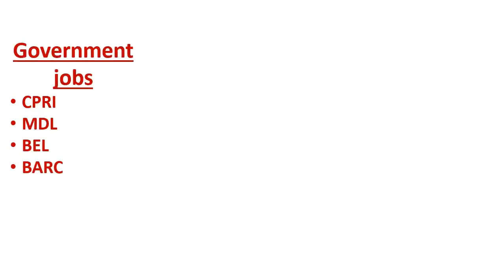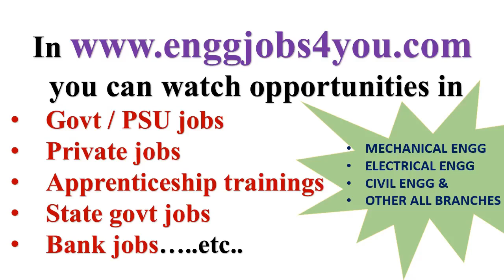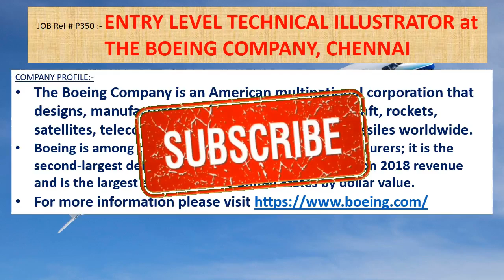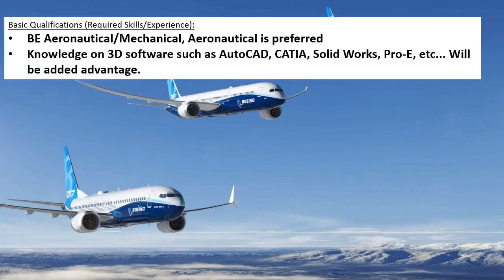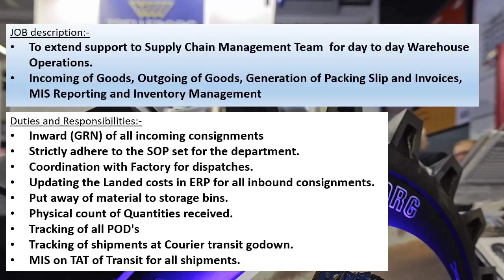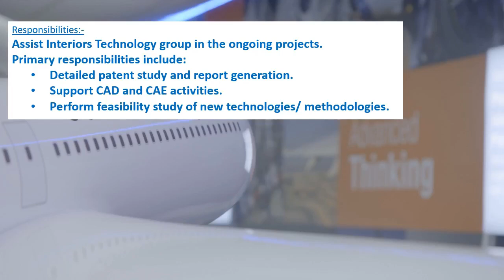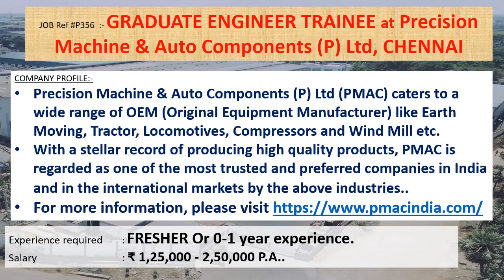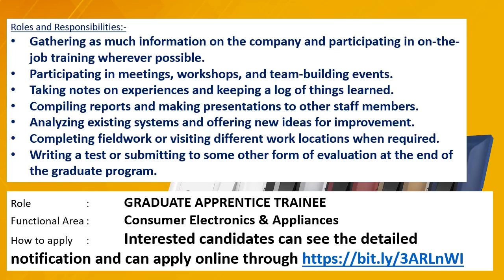Mechanical engineering jobs | 31.1.2022 | Employment news for mechanical engineer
This weeks video contains information's regarding Government jobs in  CPRI, MDL, BEL, BARC.

And it also contains information's regarding private jobs in THE BOEING COMPANY, CHENNAI, TEKNO VALVES, KOLKATA, TRELLEBORG, BANGALORE, Satyam Venture Engineering Services Pvt. Ltd., CHENNAI, COLLINS AEROSPACE, BENGALURU, EARTH TEKNIKS, HYDERABAD, Precision Machine & Auto Components (P) Ltd, CHENNAI.

This video contains apprenticeship trainings of NLC India Limited, ANCHOR ELECTRICALS PVT. LTD, THANE.